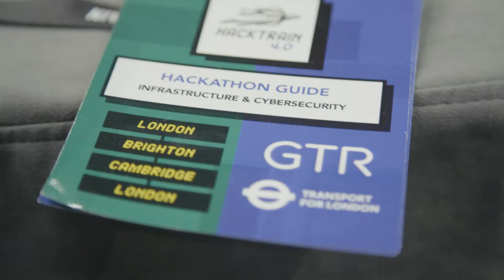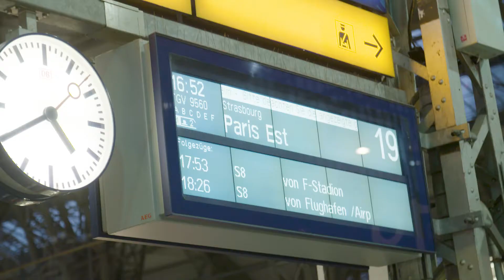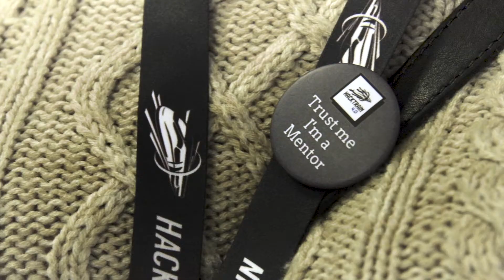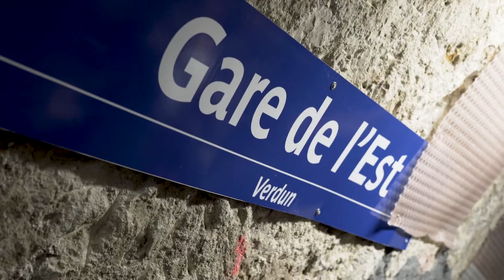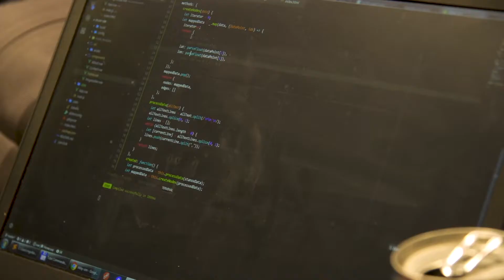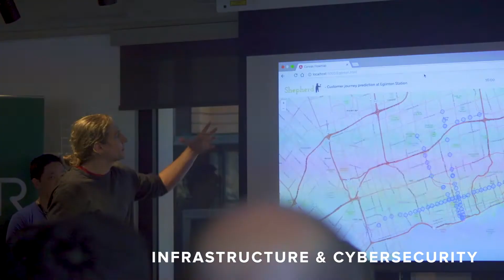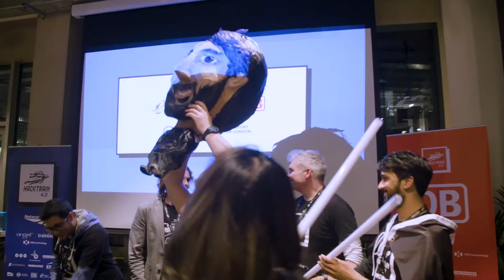Official HackTrain 4.0 Aftermovie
A 48 hour hackathon on moving trains tackling the rail industry's biggest challenges!!

Thank you to all the sponsors and partners for making this possible!

Network Rail

Angel Trains
Trainline
DXC Technology

BAI Communications
BAE Systems
ORM
SilverRail
Bombardier
EY

Deutsche Bahn
SNCF
Eurostar
Transport for London
GTR

Partners
Department for Transport
Office of Road & Rail
Young Rail Professional

HackTrain 4.0 Themes
Infrastructure & Cybersecurity
Customer Experience & Rolling Stock
Policy & Performance

HackTrain 4.0 Routes
London - Paris - Bordeaux - London
London - Brighton - Cambridge - London
London - Paris - Frankfurt - London